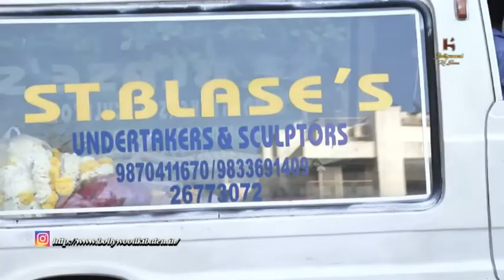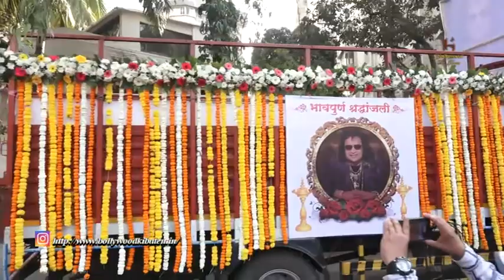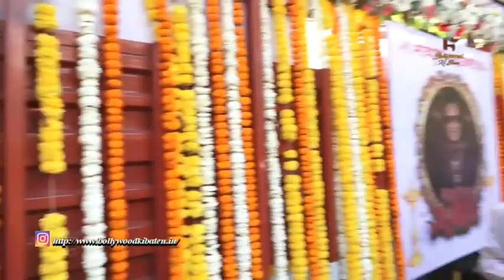Bappi Da Funeral From Home To Pawan Hans Full Video